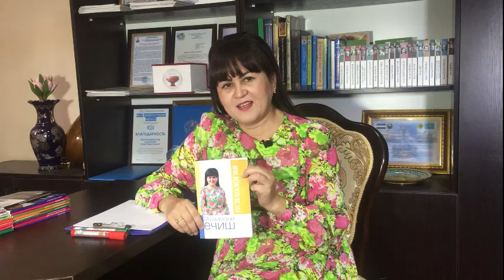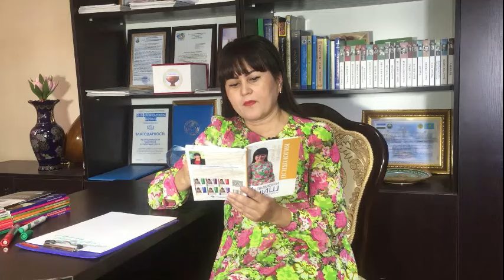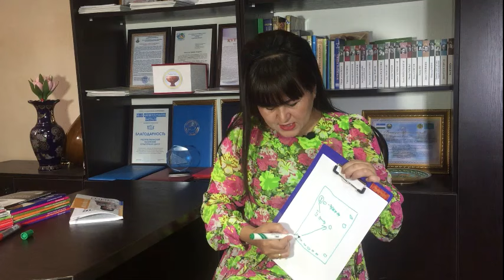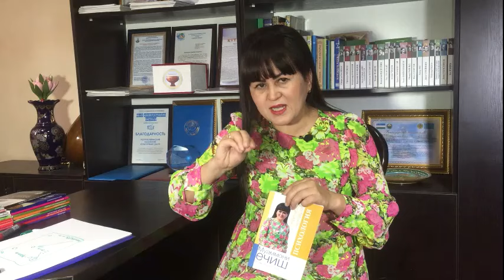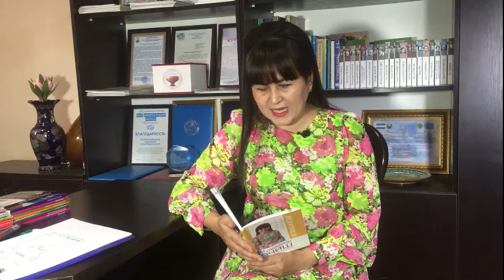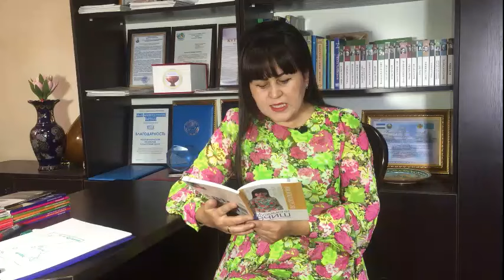3-DARS. Muammoni yechish psixotexnologiyasi | Zebiniso Ahmedova (arxiv video darslardan)